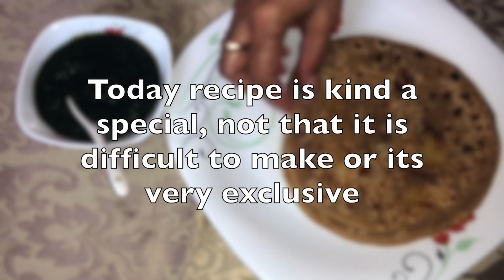Dhaba Style Aloo Paratha Recipe | ढाबे वाला आलू का पराठा बस ये 3 टिप्स जानकर बिनाफटे आसान तरीका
आलू पराठा बनाने का आसान तरीका | Breakfast Lunch Recipe
Aloo Paratha is a bread dish originating from the Indian subcontinent. It is a breakfast dish that originated in the Punjab region. The recipe is one of the most popular breakfast dishes throughout the western, central, and northern regions of India as well as the eastern regions of Pakistan. And nothing is better than having it during winter.

Indian Aloo Paratha – whole wheat flatbread stuffed with a spicy potato filling. This paratha is best enjoyed with yogurt, pickle, and butter.

Servings - 2
INGREDIENTS

DOUGH
2 cups Whole wheat flour (Atta)
a generous pinch Salt
3/4 cup Water
STUFFING
5 Potato (boiled & mashed)
3/4 tsp Salt
3/4 tsp Red chilly powder
1 no Green chilly chopped
1/2 tbsp each side Desi Ghee